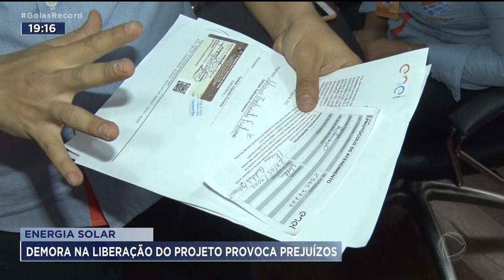ENERGIA SOLAR: DEMORA NA LIBERAÇÃO DO PROJETO PROVOCA PREJUÍZOS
PESSOAS  E EMPRESAS QUE ESTÃO INSTALANDO  ENERGIA SOLAR RECLAMAM DA DEMORA NA LIBERAÇÃO DE PROJETOS NA ENEL. A LIBERAÇÃO QUE, ANTES LEVAVA CERCA DE 15 DIAS, AGORA SE ARRASTA POR MESES.